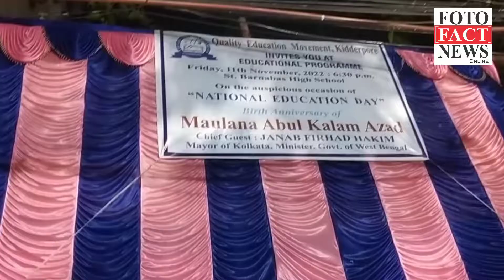Q E M observe National education day eduaction# fotofactnews#maulanaabulkalamazad#